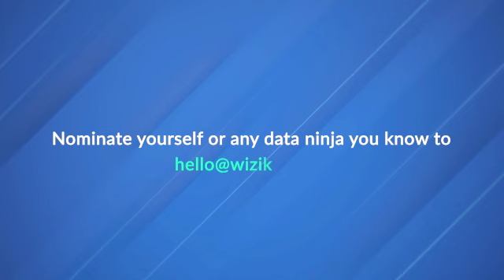An Engineer becoming a Marketing star ft. Sanjula Miglani | Data Champions in Communications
In this DCC interview, we talk to Engineer-Turned-Marketer Sanjula Miglani where she spills the beans on what it takes to succeed in the fast-paced world of marketing and communications! Learn from her wealth of experience as she dishes out valuable advice for budding marketers. Discover the importance of creativity, the role of data, and how to navigate the ever-changing digital landscape.